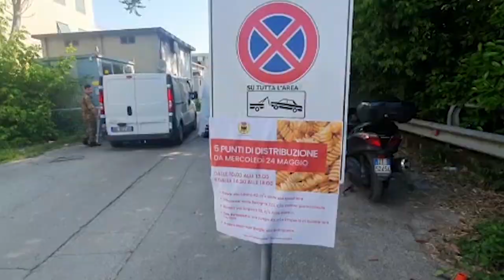Il comandante dei VVFF di Arezzo: "penso a coloro che sono ad aiutare le popolazioni alluvionate"